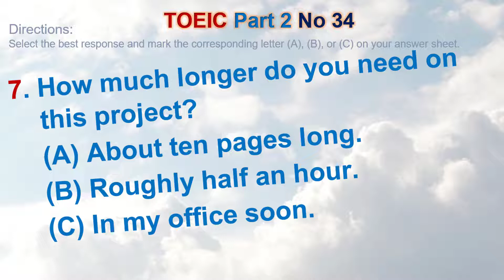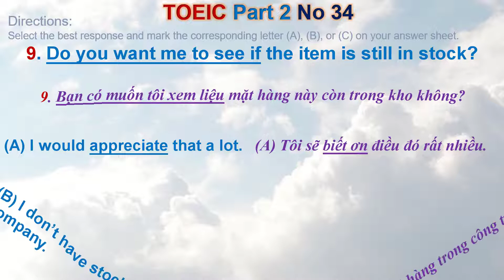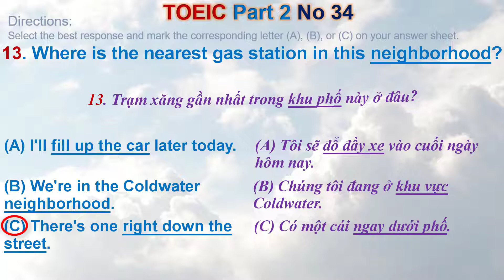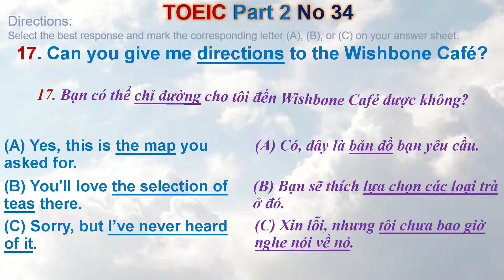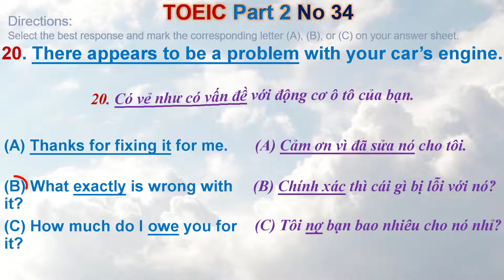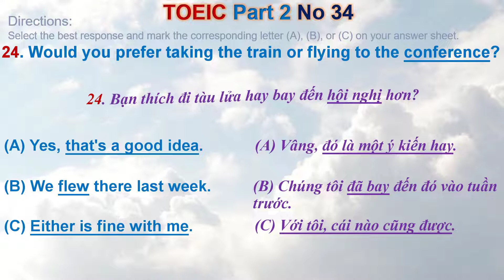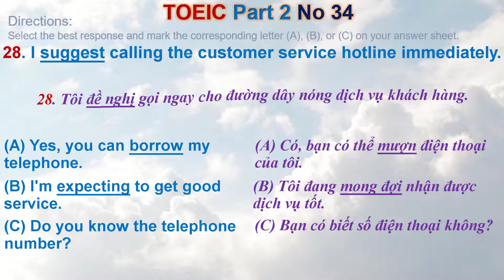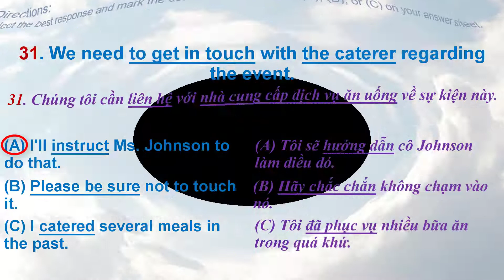TOEIC Part 2 No 34 – Luyện nghe TOEIC